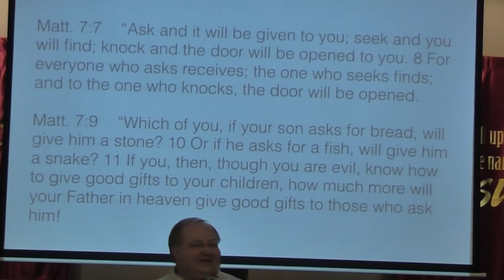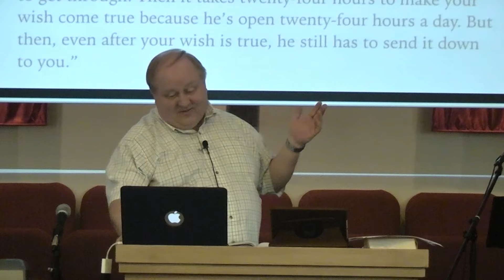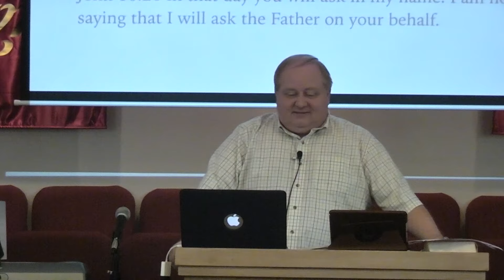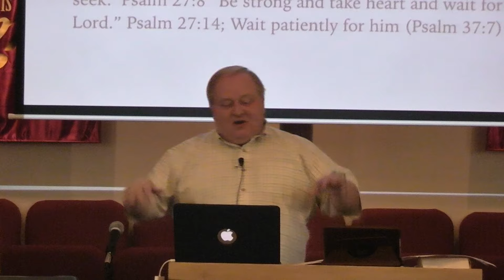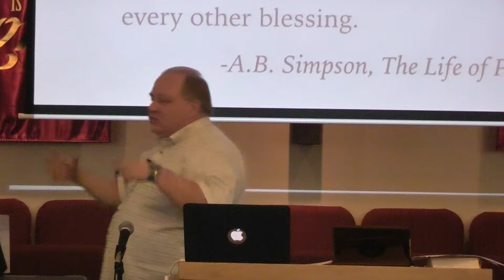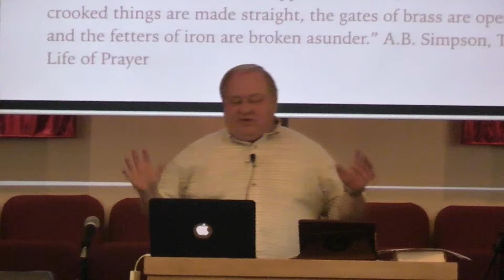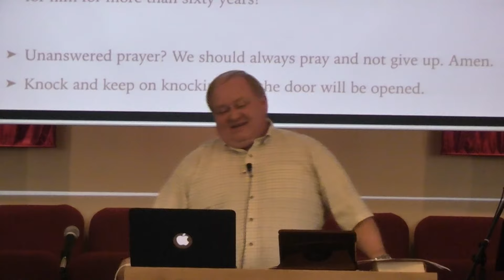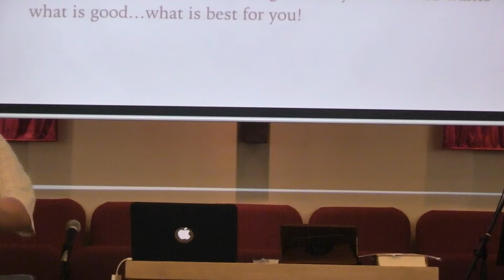Ask, Seek and Knock by Jeff Syverson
Matthew 7:7-11